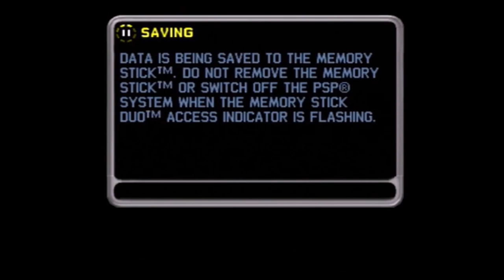Midnight Club: L.A. Remix (PSP) - All Tokyo Arcade Races (R34)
Full Tokyo IL WR sweep. Includes times for all ordered races, circuit races, unordered races, and time trials.

Played on a docked PSP GO.

Songs used
Celestial Trash Collection - DR. GABBA
825hp - Exodia
Nitro - Yung Lain
Renunciaré.a.mis.alas - c678924
No Data - Yung Lain
junglephobia - tokyopill
Menace Begone - Kaizo Slumber
acdjm200731 - Goreshit
nhk! - Goreshit
Slvtcrvsher - Sewerslvt
Flow - Xxtarlit⚸
Rider - Anthony1
Celestia - Exodia
Good? - Goreshit
PROJECTILE - SeyNoe
suffocate(me) - 522bpm XtC - Xxtarlit⚸
Brain 29 Demon of the Church Mix - D-Noiser
COMMON CORE - DM DOKURO
Route4 - 7th Gate
Body Parts - Acetantina
The Way You Feel - Lone x KETTAMA
Yandere Complex - Sewerslvt
Emptiness - TOKYOPILL
Technogaia's Dystopia Problem - Kaizo Slumber
Ecstasy - Exodia
untitled - SP4D33S
Nitrous (Audio Remix) - Bad Company UK & Trace
Whip Smack - DR. GABBA
Brain 21 Something for Your Mind (Kaylab Remix) - Michael da Brain
MARLBORO CLUB - PXRKX
Brain 30 Brain Train (Psycho TB 303 Mix) - D-Noiser
Splinter - Spirit
Juglist - 5ubaruu
Nuun - Acetantina
Electrified - DJ Robert & The Martinez Bros.
Palomino (Silver Remix) - Drumsound and Simon Bassline Smith
History Of The Future - Camo & Krooked feat. Tali
Your World - Metrik
Midnight Club - Yung Lain
QUATTRO CLUB - DXCD77
nex_ste0 - vertigoaway
Immaculate - Break · Hydro
Stigma - Noisia
Kimble Rave (beta) - Goreshit
Cyberia lyr1 (Absense Of Lain Mix) - Sewerslvt
snowdrift - Xxtarlit⚸
Dance All Night - Dom & Roland
Lumina - Exodia
Infinite Isopod - Bye2
Brain 26 Question (Non Vocal Mix) - D-Noiser
Triton - Lone
Plasma - DR. GABBA
KAMIKAZE by nedaj